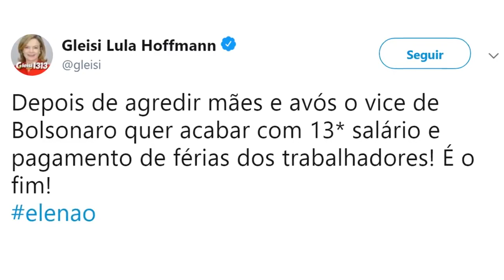Esclarecimento sobre fala do VICE de BOLSONARO, GENERAL MOURÃO, sobre acabar com o 13º salário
___ • TAGS • IGNORE • ___

jair bolsonaro
bolsonaro
carlos bolsonaro
bolsonaro presidente
eduardo bolsonaro
flávio bolsonaro
flavio bolsonaro
bolsonaro zuero
bolsonaro racista
fascismo no brasil
bolsanaro
golpe militar de 1964
deputado federal
jair bolsonaro presidente
bolssonaro
frases bolsonaro
filho bolsonaro
filho de bolsonaro
bolsonaro frases
bosonaro
bolsonaro corrupto
frases de bolsonaro
partido do bolsonaro
jair bolsonaro projetos
familia bolsonaro
quem é bolsonaro
quem é jair bolsonaro
quem e bolsonaro
bolsonario
bolsonaro homofóbico
deputado jair bolsonaro
jair messias bolsonaro
jair bolsonaro partido
deputado bolsonaro
jair
bolsonaro corrupção
BOLSONARO PRESIDENTE 2018,
BOLSONARO,
JAIR BOLSONARO,
JAIR MESSIAS BOLSONARO,
JEAN WYLLYS,
BOLSOMITO,
JEAN WYLLYS,
EDUARDO BOLSONARO,
FLAVIO BOLSONARO,
CARLOS BOLSONARO,
MARCO FELICIANO,
MAGNO MALTA,
SENADOR,
COMISSÃO DA VERDADE,
ELEICOES 2018,
ELEICAO,
VOTO,
ESTUDANTES,
MILITANTES,
ESQUERDISTAS,
PSICOLOGOS,
OPRESSOR,
OCUPACAO DE ESCOLAS,
CORONEL BRILHANTE USTRA,
JOICE HASSELMANN,
CORONEL USTRA,
IMPEACHMENT,
ARTHUR MOLEDO DO VAL,
MAMAEFALEI,
DIREITA,
ESQUERDA,
VOTAÇÃO BOLSONARO,
USTRA,
JAIR BOLSONARO,
MST,
DILMA,
PT,
LAMARCA,
MARIGHELLA,
MOVIMENTO SEM TERRA,
GUERRILHA,
1964,
LULA,
NANDO,
MOURA,
MARO,
2018,
POLITICA,
DIREITA,
ESQUERDA,
DEPUTADO,
BRASIL,
JEAN WILLYS,
LGBT,
GAY,
MILITAR,
DITADURA MILITAR,
COMUNISMO,
MALAKOI,
OLAVO,
DE,
CARVALHO,
OLAVO DE CARVALHO,
TICO SANTA CRUZ,
ENTREVISTA,
PANICO NA BAND,
PANICO,
MALAKOI,
EDUARDO BOLSONARO,
SILAS MALAFAIA,
SERGIO MORO,
PSDB,
AECIO NEVES,
MAGNO MALTA,
RACHEL SHEHERAZADE,
RONALDO CAIADO,
CIRO GOMES,
PETROBRAS,
MARINA SILVA,
PV,
RENAN CALHEIROS,
REINALDO AZEVEDO,
GLEISI HOFFMANN,
JOSE SERRA,
GERALDO ALCKMIN,
CAUE MOURA,
NANDO MOURA,
COCIELO,
WHINDERSSON NUNES,
KEFERA,
PIRULA,
GAMEPLAYRJ,
MAESTRO BOGS,
DOUTOR PIRULA,
PORTA,
DOS,
FUNDOS,
PORTA DOS FUNDOS,
EDUARDO CAMPOS,
ANTONIO ANASTASIA,
DELCIDIO DO AMARAL,
DANILO GENTILLI,
RATINHO,
THE NOITE,
FAUSTAO,
FANTASTICO,
JORNAL NACIONAL,
JORNAL,
JORNAL DA GLOBO,
GLOBO,
CANAL GLOBO,
SBT,
RECORD,
RECORD NEWS,
JAIR MESSIAS BOLSONARO,
EDUARDO BOLSONARO,
CARLOS BOLSONARO,
NEYMAR JR,
AGORA E TARDE,
OLIMPIADAS RIO DE JANEIRO,
RIO DE JANEIRO,
BRASIL,
BRAZIL,
SAO PAULO,
BELO HORIZONTE,
MINAS GERAIS,
TRETA NEWS,
JOSEVAL PEIXOTO,
SILVIO SANTOS,
FLAVIO BOLSONARO,
LUIZ CARLOS ALBORGHETTI,
LAERCIO FONSECA,
CUSTE O QUE CUSTAR,
RAFINHA BASTOS,
MARIA DO ROSARIO,
DONALD TRUMP,
NANDO MOURA,
MALAKOI,
POKEMON GO,
COMUNISMO,
ESQUERDA,
DIREITA,
CONSERVADOR,
FELIPE NETO,
FELIPE,
NETO,
AUTHENTIC,
MUSSOUMANO,
JOUT JOUT,
FEMINISMO,
CONTENTE,
TV,
CONTENTETV,
MAURICIO MACRI,
URSS,
KBG,
HITLER,
NAZISMO,
JESUS,
CRISTO,
INRI CRISTO,
HILLARY CLINTON,
CUBA,
NICOLAS MADURO,
RAUL,
SEIXAS,
RAUL SEIXAS,
ROMERO JUCÁ,
ROBERTO JEFFERSON,
MONTEIRO FRANCISCO,
CARLOS LUPI,
RUI GOETHE DA COSTA FALCAO,
JOSÉ AGRIPINO MAIA,
LUCIANA BARBOSA DE OLIVEIRA SANTOS,
CARLOS ROBERTO SIQUEIRA DE BARROS,
PC SIQUEIRA,
DANIEL S. TOURINHO,
EVERALDO DIAS PEREIRA,
TELMA RIBEIRO DOS SANTOS,
polícia,
quando a presa está armada o predador dorme com fome,
bandido,
tiro,
tiroteio,
vítima,
presa,
predador,
armado,
armamento,
arma,
desarmamento,
JOSÉ LEVY FIDELIX DA CRUZ,
JORNAL HOJE,
RUI COSTA PIMENTA,
TESTE FIDELIDADE,
RENATA HELLMEISTER DE ABREU,
ANTONIO EDUARDO GONÇALVES DE RUEDA,
EDUARDO BENEDITO LOPES,
RAIMUNDO LUIZ SILVA ARAÚJO,
ANTONIO CARLOS RODRIGUES,
DEUS,
GOD,
MAOME,
MOHAMMED,
ALFREDO COTAIT NETO,
IGREJA,
CRISTIANISMO,
ISLAMISMO,
BUDISMO,
SÉRGIO RUBENS DE ARAÚJO TORRES,
ADILSON BARROSO OLIVEIRA,
EURÍPEDES G.DE MACEDO JÚNIOR,
AMBIENTALISMO,
PAULO PEREIRA DA SILVA,
JOSEF STALIN,
ADOLF HITLER,
FUHRER,
VLADIMIR LLITCH LENIN,
LENIN,
PUTIN,
MAO TSE-TUNG,
CHE GUEVARA,
FIDEL CASTRO,
ENGELS,
ANTONIO GRAMSCI,
MUSSOLINI,
KARL MARX,
OBAMA,
JOÃO DIONÍSIO FILGUEIRA B. AMOÊDO,
SUÊD HAIDAR NOGUEIRA,
JOSÉ GUSTAVO FÁVARO BARBOSA SILVA,
PARTIDO TRABALHISTA BRASILEIRO,
PARTIDO DO MOVIMENTO DEMOCRÁTICO BRASILEIRO,
PARTIDO DEMOCRÁTICO TRABALHISTA,
PARTIDO DOS TRABALHADORES,
ARTUR DA COSTA E SILVA,
EMILIO GARRASTAZU MEDICI,
ERNESTO GEISEL,
JOAO FIGUEIREDO,
GUERRA FRIA,
MITO,
BOLSOMITO,

___ • TAGS • IGNORE • ___

** TODOS OS VÍDEOS FORAM RETIRADOS DO PRÓPRIO YOUTUBE **

CANAL OFICIAL Jon Opressor™